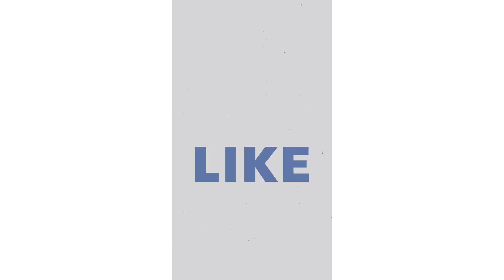Latest Sleeves design cutting and stitching step by step . Ubaida imran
Latest Sleeves design cutting and stitching step by step .